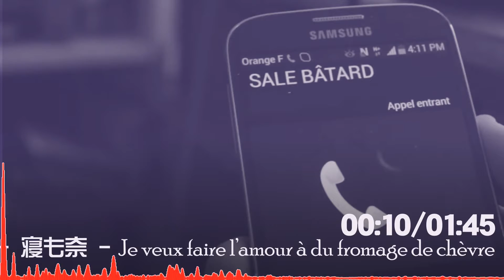Je veux faire l'amour à du fromage de chèvre - REMIX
Le respect s'est désintégré dans du fromage de brebis, lui.